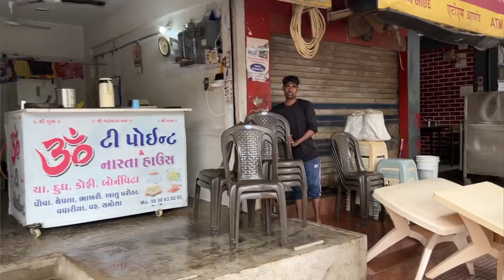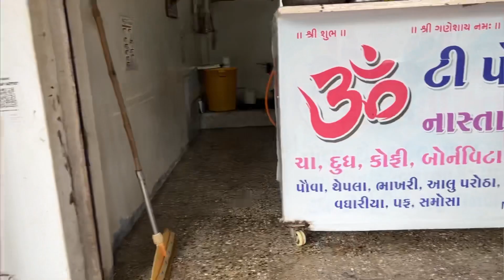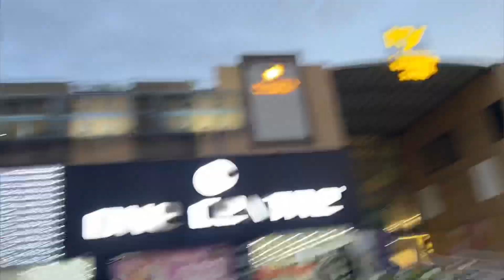Purane Kapde Bech Ke Naye Kapde Liye Branded 😂🥳🥳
Funny Meme
Funny Video
Funny Vlog
Funny